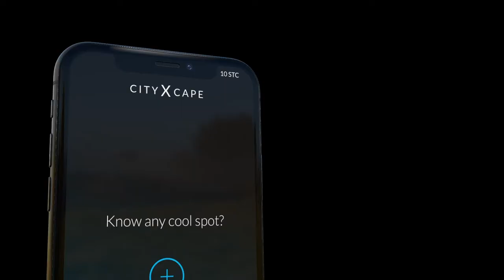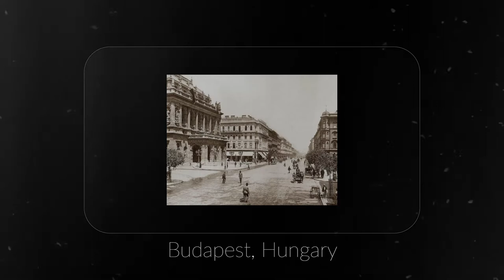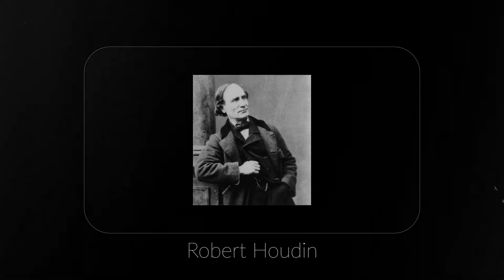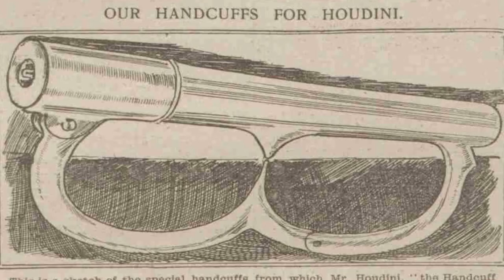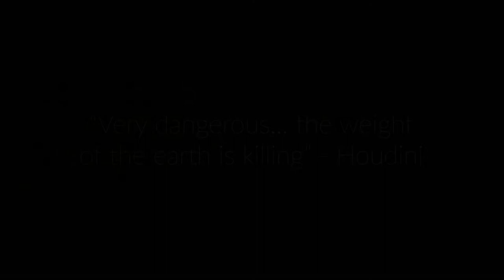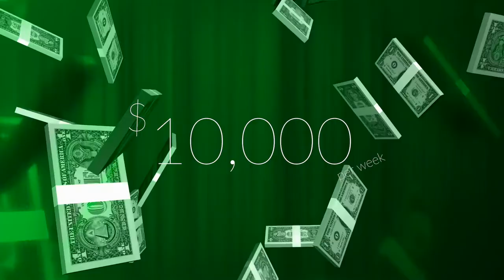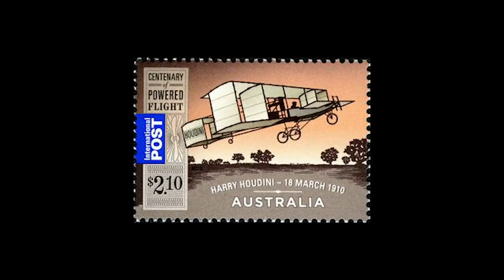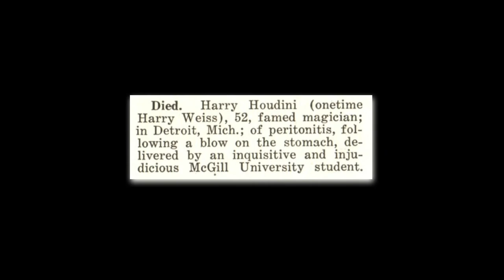The Story of Harry Houdini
Harry Houdini, born Erik Weisz on March 24, 1874, was a Hungarian-born American illusionist and stunt performer who is widely regarded as one of the greatest magicians and escape artists in history. Houdini's mastery of escape acts and his ability to perform seemingly impossible feats made him a legendary figure during his time and continues to captivate audiences today.

Houdini began his career in the late 19th century, initially performing as a magician and demonstrating his skills in card tricks and sleight of hand. However, he gained international fame for his incredible escapes from various restraints and confinement devices. He would free himself from handcuffs, straitjackets, ropes, chains, and even locked containers, often while suspended in mid-air or submerged underwater. His daring escape acts earned him the nickname "The Handcuff King" and solidified his reputation as a master of escape artistry.

Houdini's performances were not limited to escapes alone. He also incorporated elements of illusion, stage magic, and mind reading into his acts, captivating audiences with his showmanship and theatricality. He toured extensively, both in the United States and internationally, mesmerizing crowds with his death-defying stunts and mystifying tricks.

Beyond his stage performances, Houdini had an active public persona. He was a vocal skeptic and investigator of spiritualists and mediums, exposing fraudulent practices and attempting to debunk claims of supernatural phenomena. Houdini devoted much of his time to exposing what he considered to be deceptive practices in the field of spiritualism.

Tragically, Harry Houdini passed away on October 31, 1926, at the age of 52. His death was a result of complications from a ruptured appendix, which was likely caused by a punch to the stomach he received without proper preparation. Despite his untimely demise, Houdini's legacy as a master escape artist, magician, and showman continues to inspire and intrigue people to this day.